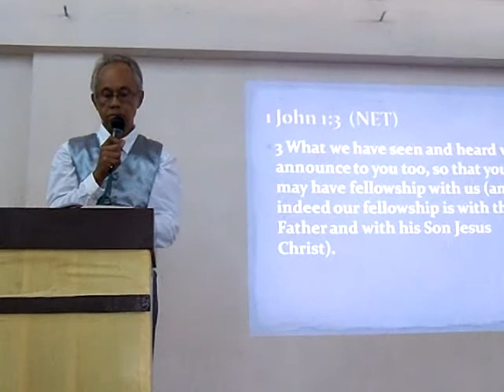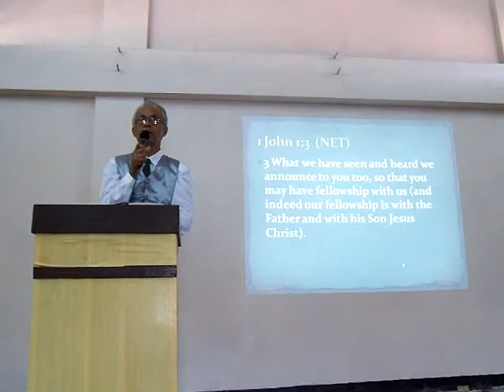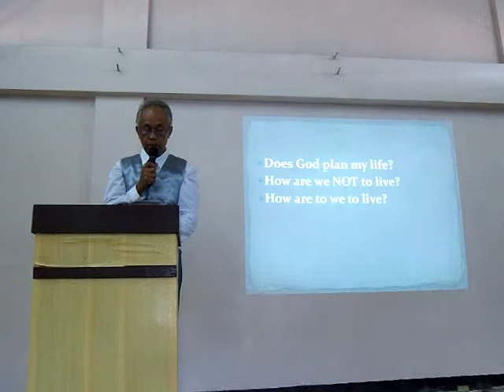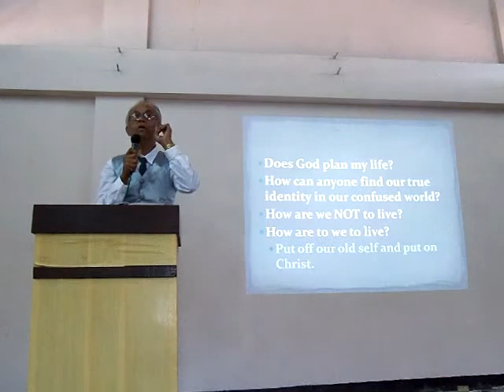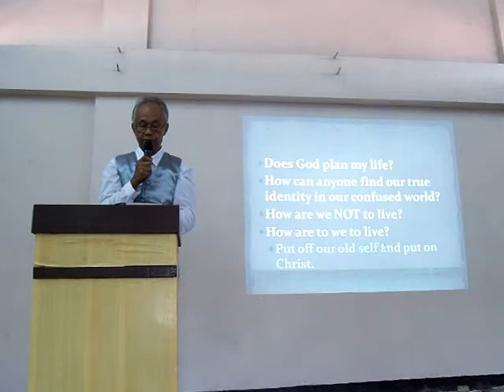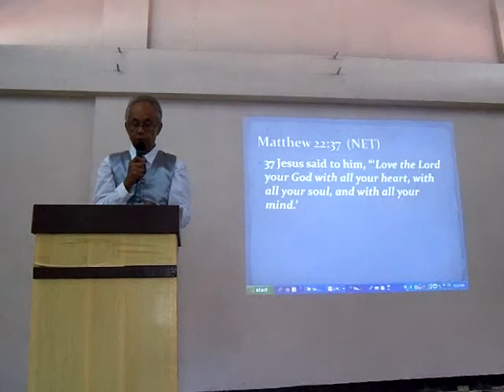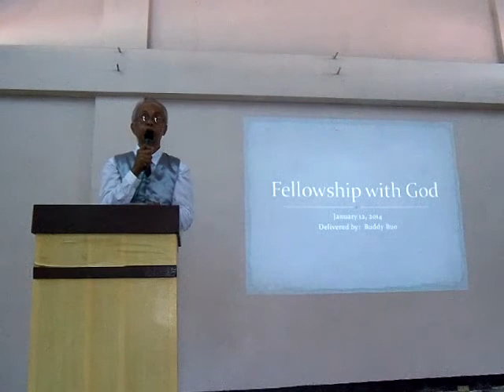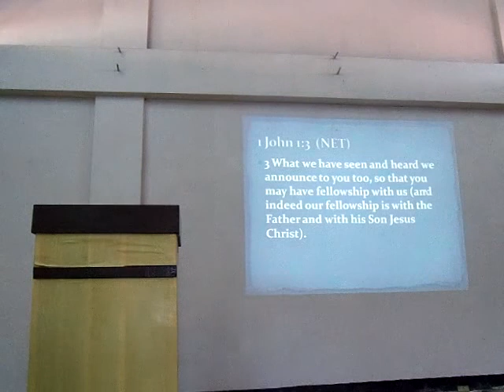Sunday Sermon 2014 01 12 Budy 100 4778